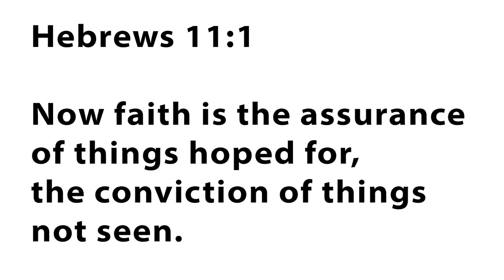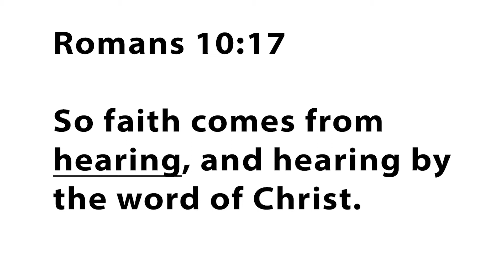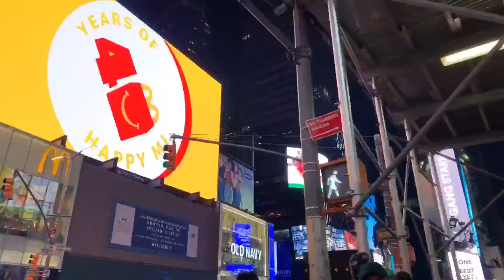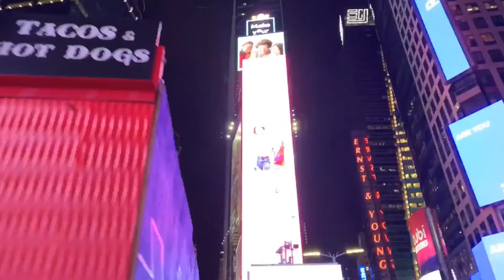Reminders of faith - Christian affirmations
What impact does reminders of faith have on your Christianity? This video looks at the common and uncommon Christian reminders. It looks at what faith is, how it’s obtained, and how it’s strengthened.  Christian affirmations come in may forms. We’ll investigate a few of them in this video. The video is created by Christian artist Mike Larson. Mike has a masters degree in systematic theology and has been an artist since 1982.

Introduction   00:00 - 00:37
What is faith  00:38 - 02:54
How do you get faith 02:55 - 04:56
How do I grow my faith 04:57 -10:15
Reminders of faith 10:16 - 21:23